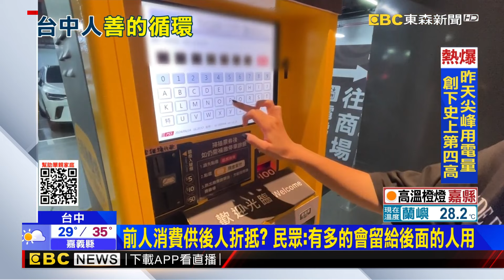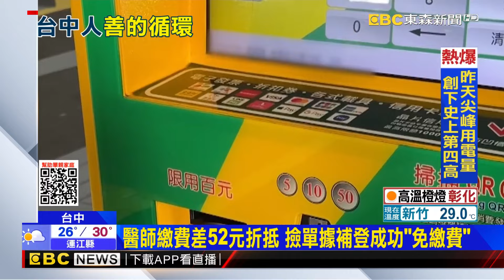繳費機驚見一疊折抵券 百萬網紅讚：台中人很溫暖@newsebc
一名百萬網紅，到台中某間百貨公司，繳停車費時，發現機台上留了好幾張「折抵單據」，發現是熱心民眾留下來的，稱讚台中人好溫暖。